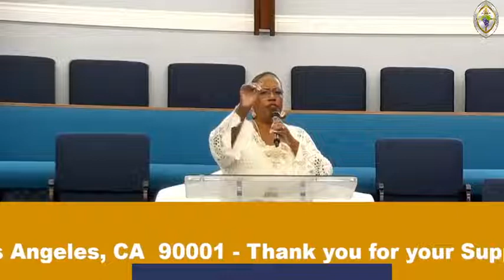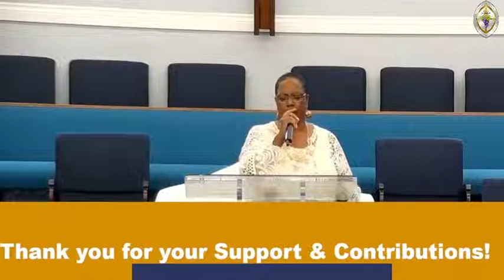The Holyway Church Morning Worship | Bishop Charles G. Nauden, Pastor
The Holyway Church Morning Worship 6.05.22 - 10:30 a.m.
Bishop Charles G. Nauden, Pastor
Scripture: Galatians 5:16-17
In ways of giving visit: holywayministries.org
- Thank you for your Support & Contributions.
Be Blessed & Stay Prayerful!